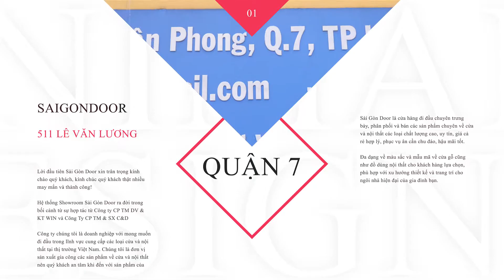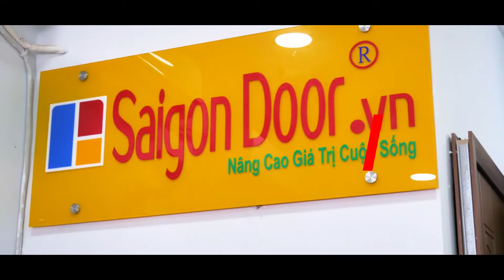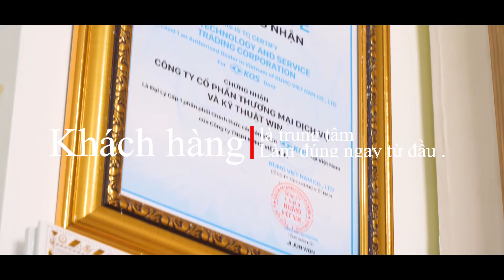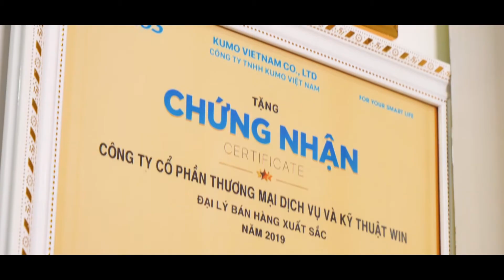Saigon Door showroom quận 7 Cửa gỗ, cửa nhựa, cửa chống cháy và nội thất tại HCM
🏨SAIGON DOOR Chuyên sản xuất và lắp đặt các loại cửa gỗ, cửa nhựa cao cấp, cửa chống cháy.

 Giá chỉ từ 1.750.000đ/ 1 bộ cửa nhựa❗
👉Có giá sỉ cho đại lý, nhà thầu, dự án số lượng nhiều
Sản phẩm cửa chất lượng, bền đẹp, giá rẻ hợp lý.
Showroom hệ thống côngtycửagỗsaigon : Quận 9, Quận 7, Quận 2 ,Thủ Đức, Gò Vấp, Bình Thạnh, Tân Phú, Cần Thơ, Nha Trang, Phú Quốc, Sóc Trăng, Kiên Giang. Đến ngay để xem mẫu tư vấn chọn cửa và nhận ưu đãi giảm giá kèm quà tặng phụ kiện cửa.

🔖SAIGON DOOR NÂNG CAO CHẤT LƯỢNG CUỘC SỐNG - ĐẲNG CẤP NGÔI NHÀ BẠN

Cửa gỗ cao cấp giá hợp lý. Nhìn là thấy mê liền.

➡Cửa gỗ MDF Melamine - Cửa gỗ MDF Lamiate

➡Cửa nhựa gỗ sungyu - Cửa nhựa vân In - cửa nhựa composite

➡Cửa nhựa Y@door

➡Tủ gỗ - kệ gỗ

➡Cầu thang gỗ

➡Giường Ngủ

🏭Cửa Hàng
🤝Tiêu chí hoạt động: Khách hàng là trung tâm, uy tín đi đầu, chất lượng trên hết.

✊Tiêu chí chất lượng:
💖Nhân Viên Chuyên nghiệp
Tiết kiệm chi phí
✈️ Lắp đặt nhanh
☀️An Toàn Cho Mọi Nhà
🔖Giảm giá tốt cho dự án, nhà thầu, công ty nội thất
🗜️🛠️ Bảo Hành Dài Hạng

🕌Văn Phòng Showroom:
💖 Đừng chần chờ - Đến ngay Siêu thị cửa 𝗦𝗔𝗜𝗚𝗢𝗡 𝗗𝗢𝗢𝗥 hỗ trợ 24/24
SaiGonDoor, nâng cao chất lượng cuộc sống cho gia đình bạn!
Trụ sở chính: 511 lê văn lương, phường tân phong, quận 7, tp.hcm
Xin cảm ơn quý khách hàng đã xem và tin tưởng Saigondoor!

Hotline Mobi Quận 7: 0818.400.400
Hotline Mobi Quận 9: 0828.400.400
Hotline Mobi Quận 12: 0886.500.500
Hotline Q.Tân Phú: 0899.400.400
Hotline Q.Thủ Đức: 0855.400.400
Hotline Phạm Văn Đồng: 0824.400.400

📍Showroom I: 511 Lê Văn Lương, Phường Tân Phong, Quận 7, Tp.HCM
📍Showroom II: 535 Đỗ Xuân Hợp, P. Phước Long B, Quận 9, Tp HCM.
📍Showroom III: 656 Hà Huy Giáp, P. Thạch Lộc, Quận 12, Tp HCM.
📍Showroom IV: 21 Quốc Lộ 1K, Phường Linh Xuân, Quận Thủ Đức, Tp HCM.

🏢81 Võ Văn Bích, Xã Tân Thạnh Đông, Huyện Củ Chi, Tp.HCM
🏢Xưởng Sản Xuất 3: 60/3 Đường số 9, KP2, Phường An Bình, TP.Biên Hòa, Đồng Nai.